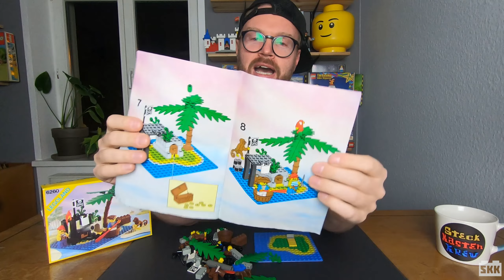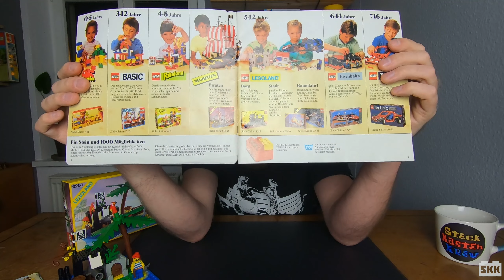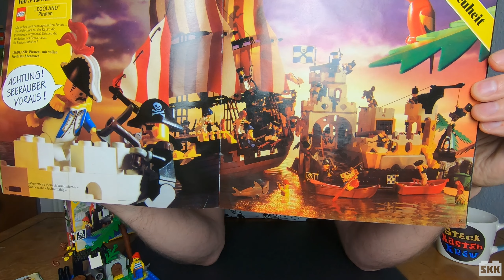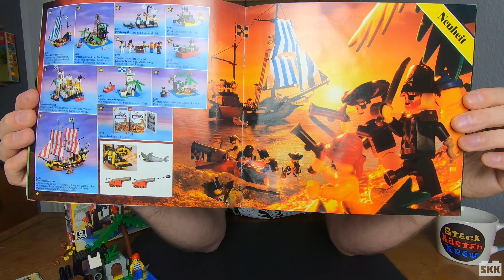LEGO® 6260: mein erstes Piratenset von 1989 [Review]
In diesem Video zeige ich Euch LEGO-Set 6260 (die kleine Pirateninsel) aus dem Jahr 1989. Im englischen Sprachraum ist das Set als Shipwreck Island bekannt.

Inhalt des Videos:
0:00 Einleitung
0:54 die Verpackung
2:35 die Anleitung
3:00 besondere Teile
4:04 die Minifiguren und Tiere
4:46 der Aufbau
8:06 die Grundplatte
8:53 die Piratenfahne
9:27 die Schatztruhe mit Goldmünzen
11:15 Piraten-Waffen
12:47 die Kanone mit Funktion
13:20 das fertige Set
13:57 der LEGO-Katalog von 1989
15:10 die erste LEGO-Piraten-Welle von 1989